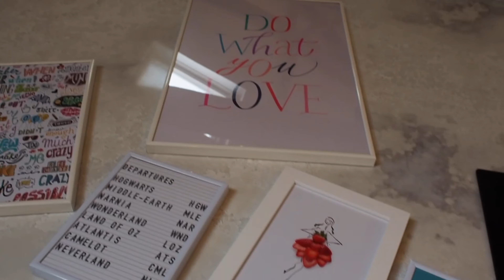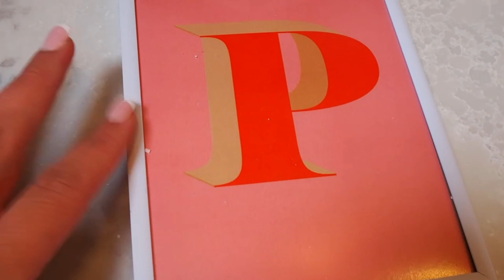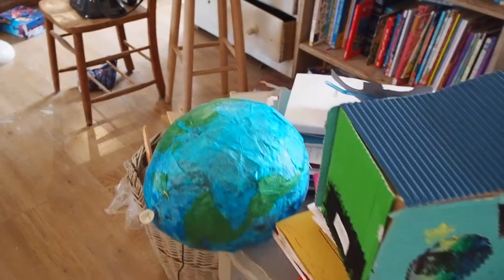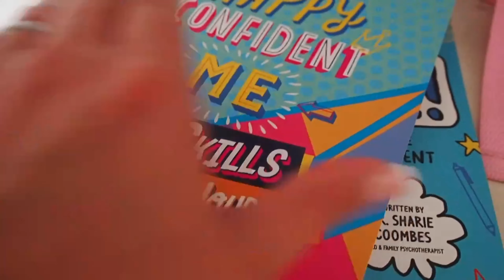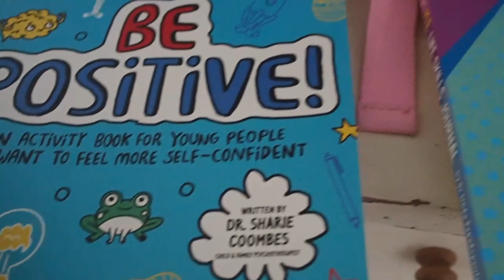I'm so excited - study update, end of term and packing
Video details:
 *AD/PR*

Joules Dress
White H&M Shirt
Fantasie Tankini
Fantasie Dress

Children’s Bags
Happy Confident Me
Life Skills Journal
Be Positive
Create Your Own Happy
Matilda How to be a Genius
The Ice Monster
Demon Dentist

sunflower
Release
nothing
was-a-
bov
Music promoted b Audio Librarv httos://voutu.be/
04vVWXw5Szk
Eternal Sunshine by LiQWYD & Luke Bergs
roa_music1031
BY 3.0
- Attribution 3.0 Unported - CC
BY 3.0

Timestamps -
0:00 - Intro
0:30 - Study update
4:33 - Wall prints
5:46 - Kitchen details
7:43 - The village
8:02 - Vinted
8:24 - Lunch meeting
11:35 - Beauty treatments
13:50 - Summer holidays
17:09 - Eyebrow lamination
18:11 - Weekly plan
19:50 - Summer blog
20:47 - Our study
25:18 - Catch up
27:35 - Packing
29:10 - Beach bag
31:20 - YouTube edit
32:30 - What I’m taking
38:10 - Children’s backpacks
41:20 - Car track
42:17 - Ready to go
49:00 - Outro